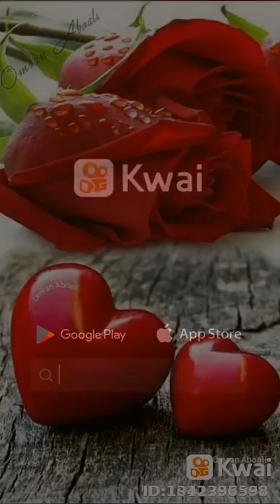16 de setembro de 2019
Marcelo0737:...